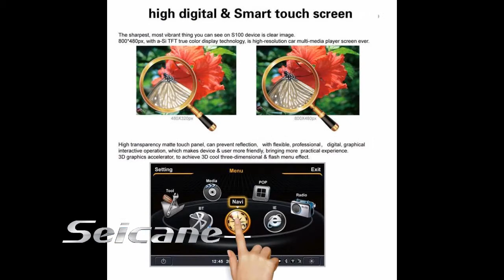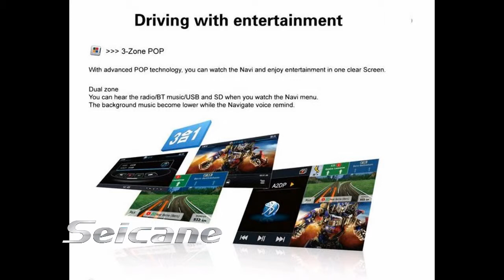All-In One 2007 2008 2009 2010 2011 Ford Expedition Double Din Radio Sat Nav System Support 3G 3D GP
All-in one 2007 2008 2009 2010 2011 Ford Expedition double din radio sat nav system supports 3G and WIFI network for enjoying e-life, 3D GPS map and voice navigation, rearview camera for car reversing, USB and SD card for WMV/AVI/MPEG/MP3/MP4/RMVB(1080P)/JPEG format, Bluetooth for call history/phone book/music play, IPod and IPhone charging and music play. It will bring fun and convenience to your journeys.